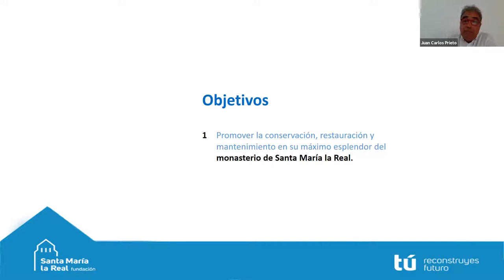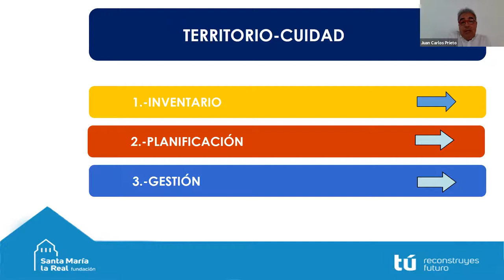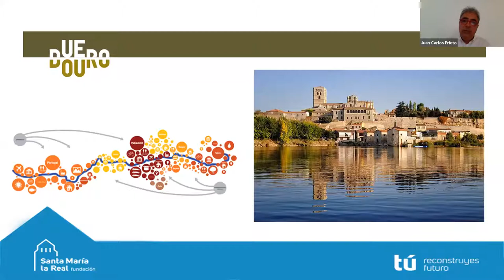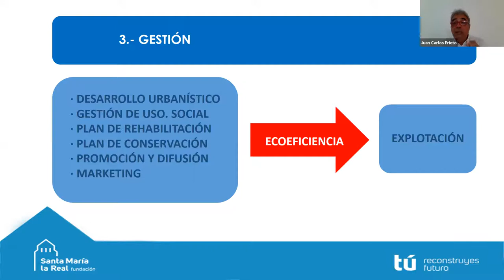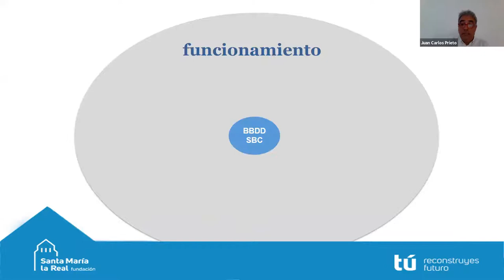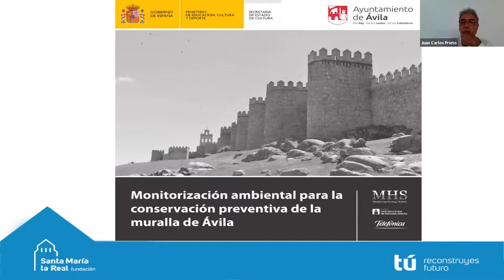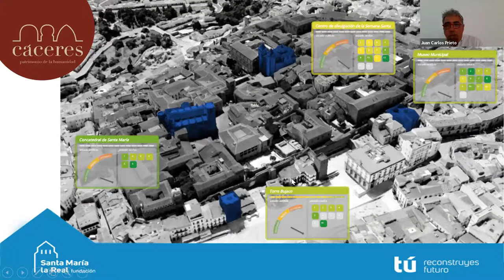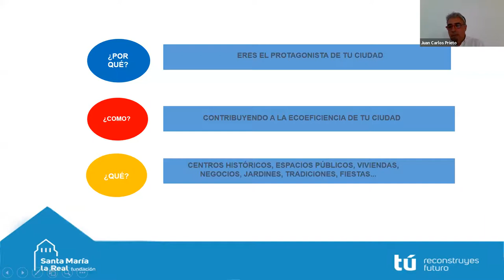Patrimonio inteligente: Uso de nuevas tecnologías en la gestión ecoeficiente del patrimonio urbano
Juan Carlos Prieto – Director Ejecutivo de la Fundación Santa María la Real
Las áreas urbanas patrimoniales pueden ser parte activa de ciudades inteligente – y por partida doble. Con un abordaje Smart city, las tecnologías digitales pueden ser poderosas herramientas para potenciar activos tanto patrimoniales como ambientales. El uso de las tecnologías digitales en la gestión de los bienes patrimoniales permite su protección efectiva y, a su vez, al uso y gestión eficiente de los recursos naturales, contribuyendo por partida doble a la sostenibilidad y resiliencia de la ciudad donde se localizan. Un caso emblemático de Patrimonio Inteligente es la plataforma Smart Heritage City  (SHCity) en Avila, España. A través del uso de tecnología de punta en un sistema de sensorizacion y monitorización remota aplicado al patrimonio histórico-artístico se ha logrado cuantificar, registrar y controlar factores decisivos e influyentes en su conservación y valorización:  parámetros ambientales, estructurales, gestión de uso, consumo energético y de seguridad. Esta plataforma, desarrollada por la Fundación Santa María la Real, ha facilitado la gestión del conjunto histórico de Ávila, incluyendo el manejo de visitantes y turistas. Acompáñanos a conocer los detalles de esta y otras experiencias en el uso de la tecnología en la gestión del patrimonio de forma inteligente.